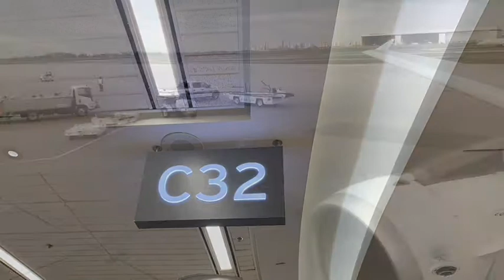Airbus A321 Pushback, Taxi and Takeoff to Cancún International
The Airbus A321 is powered by CFM56 turbofan engines producing producing around 32,000lbs of thrust each and has a range of just under 6,000km or 3,200 nmi.  Some pilots taxi with one engine running until they get close to the runway to conserve fuel.  Engine 2 (on my side starts at around the 7:00 mark)

Takeoff is around 13:30